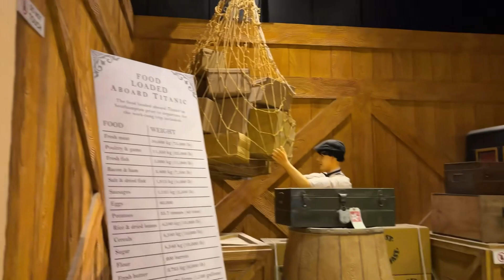JollyWood Fun World |Dino World|Day Out With Family|Mini Vlog|FamilyVlog|Masti In WaterPark|Part2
JollyWood Fun World |Dino World|Day Out With Family|Mini Vlog|FamilyVlog|Masti In WaterPark|Part 1